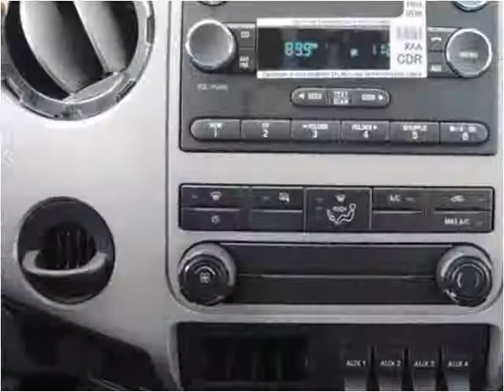2015 Ford F-650 New Cars Manassas VA